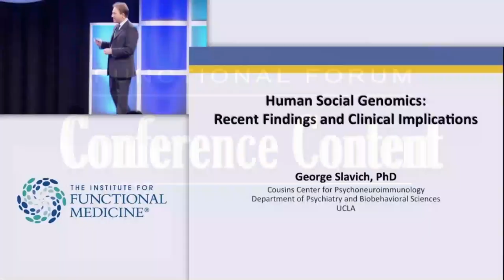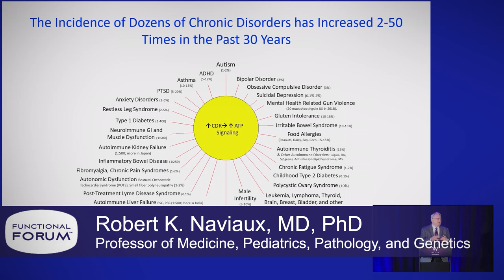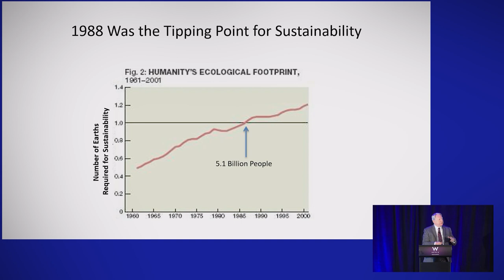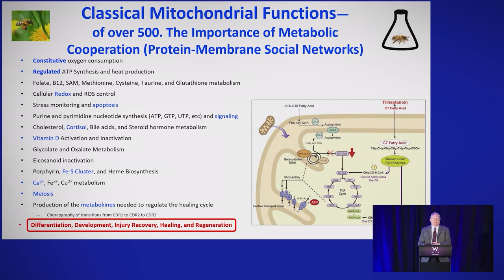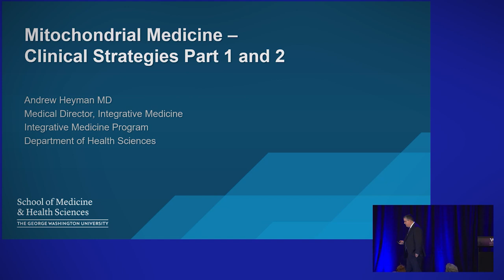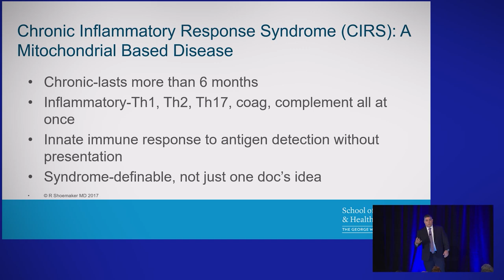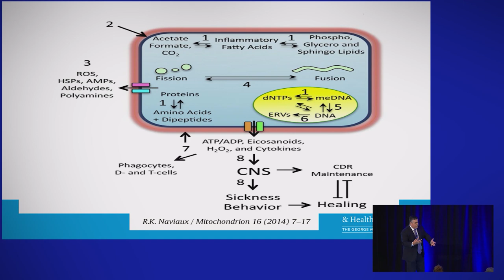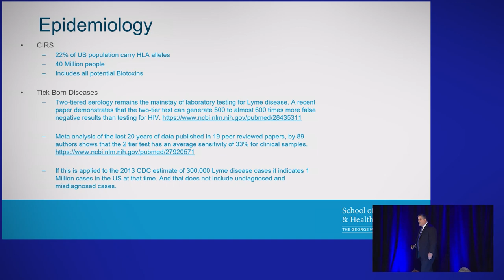April 2020 Functional Forum : From Micro to Macro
The Evolution of Medicine is thrilled to announce its 76th Functional Forum. From micro to macro, we will be looking across the healing spectrum to better understand the etiology of chronic disease patterns. Kicking us off is Dr. Mark Hyman, one of the foremost leaders in functional medicine. The last time we featured Dr. Hyman on the Forum, it was 2018 and we took a tour of the Cleveland Clinic Center for Functional Medicine, a project he has spearheaded. In this episode, we will dive deeper into his new book "Food Fix". His book examines what it will take to fix our food system, which has a direct and significant impact on our health at the macro level. If we don't fix the food system, we can't have a sustainable future and we can't practice effective functional medicine.

Then we're going to journey inside the mind of Dr. Bob Naviaux, who is a leading researcher in the field of mitochondrial and metabolic diseases. This content is taken from an amazing lecture he gave at a George Washington University event held last year in Dallas, TX. He shows us how this new understanding of the cell danger response can give us answers to some of the questions asked about chronic inflammatory conditions and autism.

Last but not least, Dr. Andrew Heyman, will talk about how to bring the cell danger response into clinical practice. This brings us to the micro level of understanding health, and how the health of our cells can have just as much significance as our food sources. Dr. Heyman will also share practical tools for empowering your patients to be part of the solution for our food system.

Evolution of Medicine is here for the full transformation of medicine and to provide information that’s important to clinicians, from the macro to the micro level.